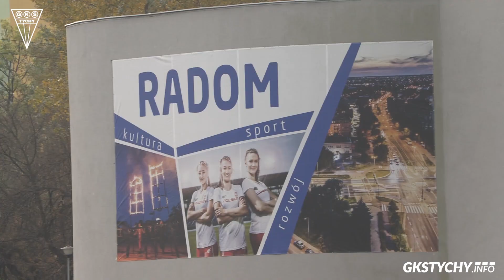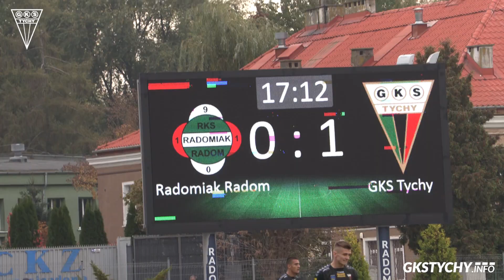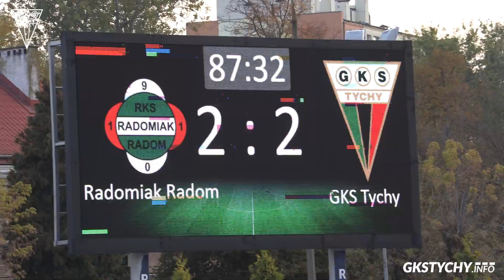8. kolejka Fortuna1Liga: Kulisy meczu Radomiak Radom – GKS Tychy 2:2